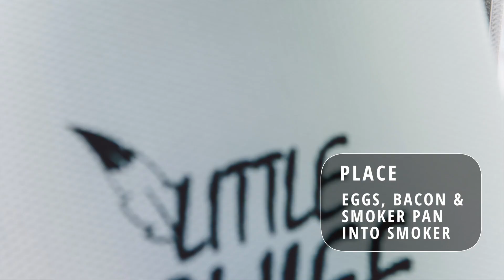Smoked Deviled Eggs with Smoked Bacon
The perfect treat is waiting for you and your family. All you need are a handful of ingredients, your Smokehouse Little Chief front load electric smoker, and some time to combine everything into one of the most edible treats ever created.